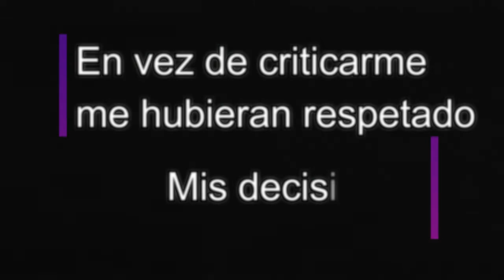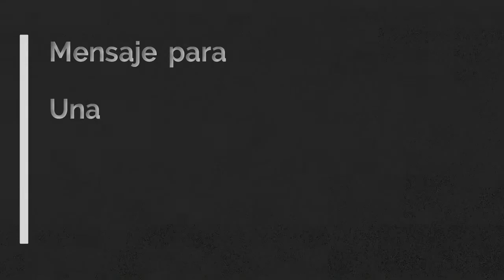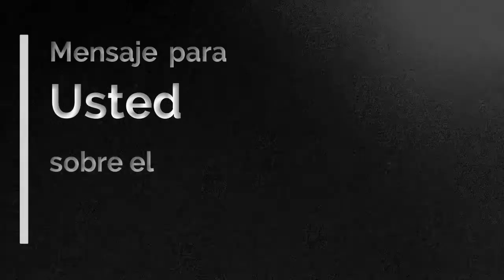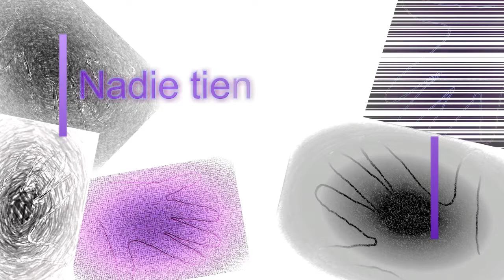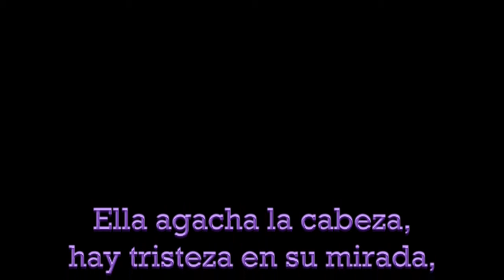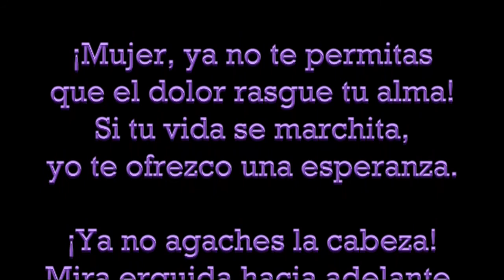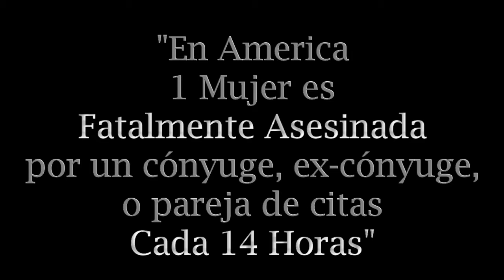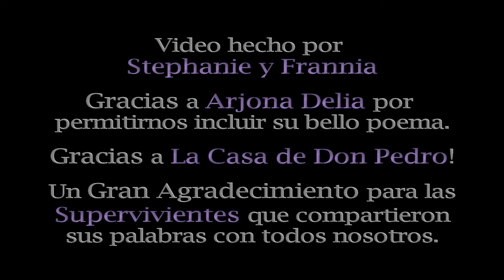Contra Abuso Domestico: Las Palabras de Sobrevivientes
*Este video incluye los mensajes de sobrevivientes de violencia doméstica a los miembros de su familia, al público, como tú y yo, y a las mujeres que pasan por dolor similar al que ellas pasaron.

*This video includes the messages of domestic violence survivors to their family members, the public, like you and me, and to women going through similar pain as they went through.

MUCHAS GRACIAS a las personas que DONARON cosas y dinero para apoyar a las mujeres sobrevivientes y sus hijos:
Adriana Calixto
Michelle Coley
Cynthia Hawkins
Monika Lenart
Seniors at JCC Metro West
Joan Rozek
Linda DeFilippo
Hannia Jimenez
Torres Family
Angelica Gonzalez

Video hecho por Stephanie Calixto y Frannia Addo

*"Secret Conversations" by The 126ers